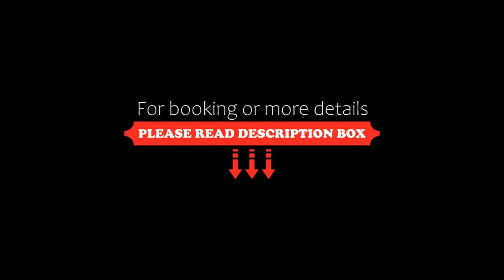Aber Khamis Mushait, Khamis Mushayt, Saudi Arabia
About Property:
Boasting a terrace, Aber Khamis Mushait is situated in Khamis Mushayt in the Asir Province region, 8.1 km from Al Sa'ada Park and 12 km from King Khalid University. Among the facilities at this property are a 24-hour front desk and room service, along with free WiFi throughout the property. The hotel has family rooms.
Al Salam Theme Park is 14 km from the hotel, while Al Andalus Park is 17 km from the pr...
Property Type: Hotel
Address: Khamis Mushait is in King Fahad Road , Aryem Khamis Mushait is in King Fahad Road , Aryem, 61961 Khamis Mushayt, Saudi Arabia
Searching For
1. Aber Khamis Mushait - Khamis Mushayt - Saudi Arabia
2. Aber Khamis Mushait - Khamis Mushayt - Saudi Arabia Address
3. Aber Khamis Mushait - Khamis Mushayt - Saudi Arabia Rooms
4. Aber Khamis Mushait - Khamis Mushayt - Saudi Arabia Amenities
5. Aber Khamis Mushait - Khamis Mushayt - Saudi Arabia Offers and Deals
Audio Credit:
Track Title: Reasons To Hope
Artist: Reed Mathis